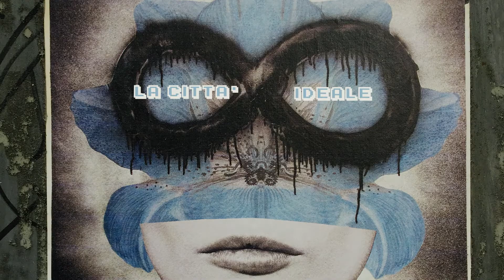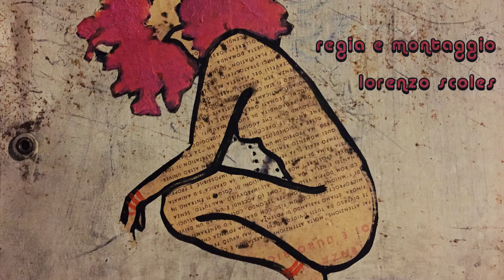La città delle donne | Seconda parte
Un viaggio nelle città viste e vissute dalle donne di tutte le età

Interviste di Vittorio Zincone
Riprese e fotografia Francesco Matera
Regia e montaggio Lorenzo Scoles